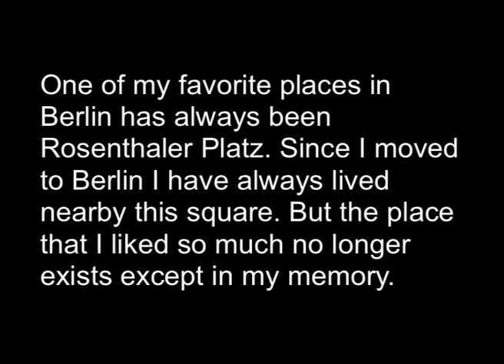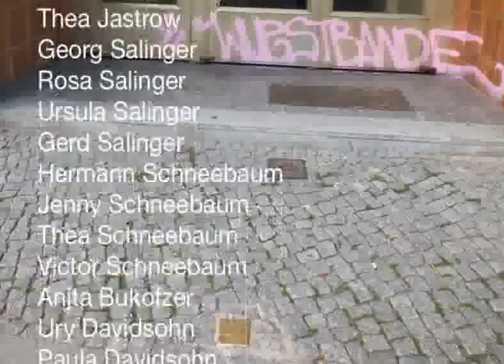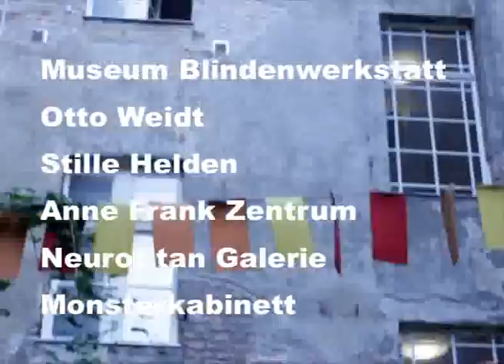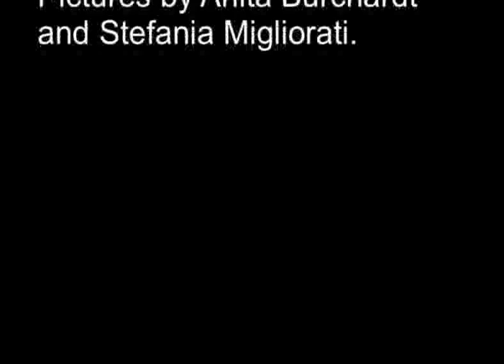WALK WITH REBECCA AGNES: DISPLACED MONUMENTS AND DISAPPEARED PLACES.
WALK WITH REBECCA AGNES: DISPLACED MONUMENTS AND DISAPPEARED PLACES. Berlin 12 October 2012, ART & TOURS.

Camera V. Lagan thenent.com. Pictures Anita Burchardt and Stefania Migliorati. Editing Rebecca Agnes.

"One of my favorite places in Berlin has always been Rosenthaler Platz. Since I moved to Berlin I have always lived nearby this square. But the place that I liked so much no longer exists except in my memory. The Walk begins from this specific place to search for traces of the recent history of Berlin, pointing to displaced monuments, and disappeared places, through forgetfulness, removal, and stratification in the quarter Mitte" says Rebecca Agnes. Her tour explores places (in a broad sense) that are disappearing or that have already vanished. It is a search of traces of the recent history. During the Walk you encounter different monuments, but the artist is mostly interested in dwelling on what they represent, on the stories related to them and unknown to most people, showing the dynamics of memory and "construction" of memory permanently in act. The research aims to demonstrate that it is the context (the discourse) that gives meaning, a meaning that can change and can be rewritten anytime.